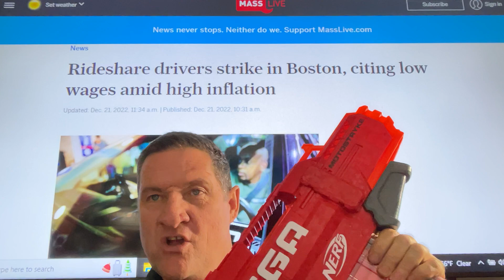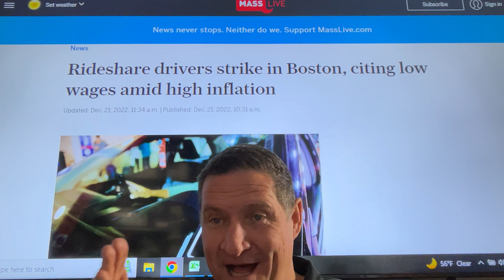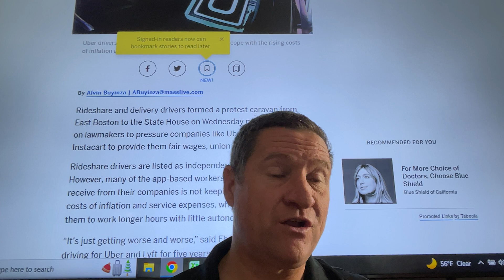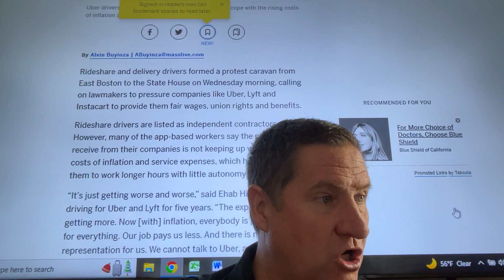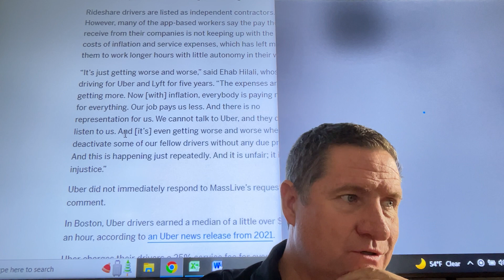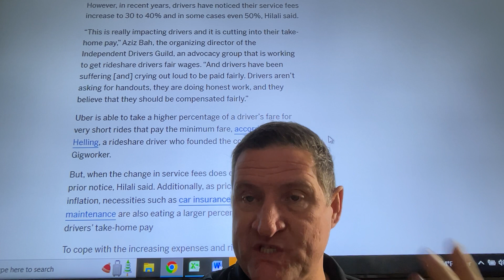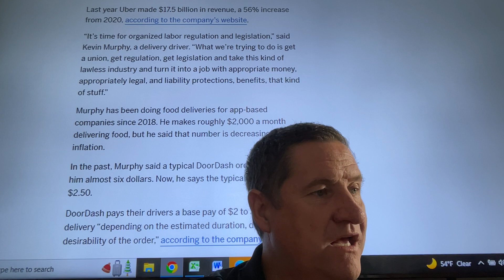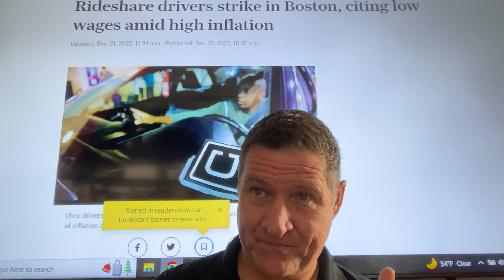RIDESHARE drivers strike in Boston , citing low wages